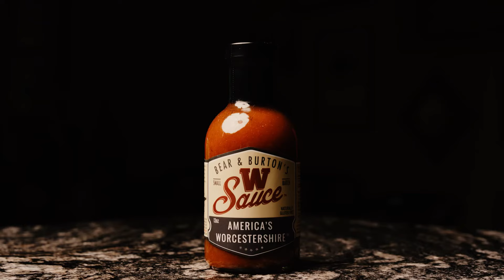We call it W Sauce... America's Worcestershire.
Since the beginning of time "Worcestershire" has been a tongue twister, until now...